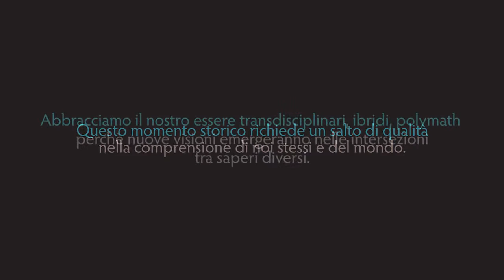Luisa Damiano - L'influenza del costruttivismo e dell'autopoiesi sui modelli di conoscenza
Luisa Damiano (dottorato di ricerca in Epistemologia dei sistemi complessi) è professore associato di Logica e Filosofia della Scienza presso l'Università di Messina (Italia), e membro del Centro di Ricerca sui Sistemi Complessi (CERCO) dell'Università degli Studi di Bergamo (Italia), dove ha co-fondato l'epistemologia delle scienze del gruppo di ricerca artificiale (ESARG).
I suoi principali campi di ricerca sono:
- Epistemologia delle Scienze dei Sistemi Complessi;
- Epistemologia delle scienze cognitive e filosofia della mente, con particolare attenzione alla estensione cognitiva, la cognizione minimale, la cognizione intersoggettiva, l'incarnazione e l'enazione;
- Filosofia della Biologia, con un focus sull'Auto-organizzazione, Autopoiesi, Vita minimale, origini della vita;
- Epistemologia delle Scienze dell'artificiale, con un focus sulla modellazione sintetica della vita e cognizione, in particolare in biologia sintetica e nello Sviluppo cognitivo e sociale della robotica.
Ha lavorato su questi temi all'interno di team scientifici, con la quale lei è ancora collabora, presso l'Università di Roma Tre, Italia (Origini del Gruppo Vita, SynthCells Progetto Europeo), presso l'Università Ritsumeikan di Kyoto, in Giappone (Graduate School of Nucleo Etica e Scienze di frontiera, l'empatia e delle Scienze di frontiera e artificiali Empatia JSP progetti), e presso l'Università di Hertfordshire, nel Regno Unito (Adaptive Systems Group Research, Feelix crescita e Progetti europei Aliz-e). EN
Luisa Damiano (PhD in Epistemology of Complex Systems) is Associate Professor of Logic and Philosophy of Science at the University of Messina (Italy), and Member of the Research Center on Complex Systems (CERCO) of the University of Bergamo (Italy), where she co-established the Epistemology of the Sciences of the Artificial Research Group (ESARG).
Her main research fields are:
- Epistemology of the Sciences of Complex Systems;
- Epistemology of the Cognitive Sciences and Philosophy of Mind, with a focus on Cognitive Extension, Minimal Cognition, Inter-subjective Cognition, Embodiment and Enaction;
- Philosophy of Biology, with a focus on Self-organization, Autopoiesis, Minimal Life, Origins of Life;
- Epistemology of the Sciences of the Artificial, with a focus on the Synthetic Modeling of Life and Cognition, in particular in Synthetic Biology and in Cognitive, Developmental and Social Robotics.
She worked on these topics within scientific teams, with which she is still collaborating, at the University of Rome Three, Italy (Origins of Life Group, SynthCells European Project), at the Ritsumeikan University of Kyoto, Japan (Graduate School of Core Ethics and Frontier Sciences, Empathy and Frontier Sciences and Artificial Empathy JSPS Projects), and at the University of Hertfordshire, UK (Adaptive Systems Research Group, Feelix Growing and Aliz-é European Projects).